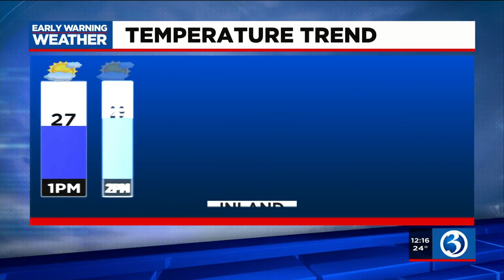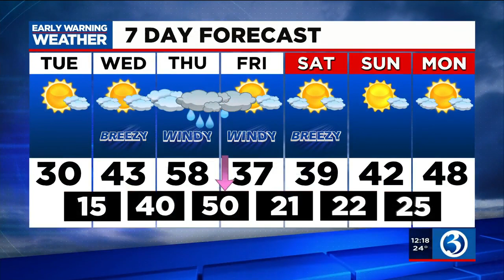FORECAST: Warming trend takes us into the 50s before it ends with rain and wind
Meteorologist Scot Haney said a warming trend takes the state into the 50s before it ends with rain and wind. Here is his Tuesday noon forecast.